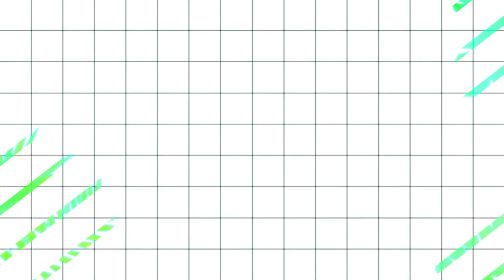JOLLIBEE MUKBANG WITH EMANNUEL BIDA AND SAYA SAYA 2019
Bida talaga ang saya sa Jollibee Mukbang 2019 sobrang saya ko nakakain na kami tara po kain tau samahan nyu po kami lets get started.

Thank You Jollibee Circumferential for our Food to Deliver here in our house.

💙 JOLLIBEE ( BIDA ANG SAYA ) 💙

💓 For Orders Call #87000 Jollibee Delivery ( Nationwide )
💓 Chicken JOY
💓 Jolly Spagettie
💓 Jolly Hotdog
💓 Jolly Burger Steak
💓 Jolly Yum Burger